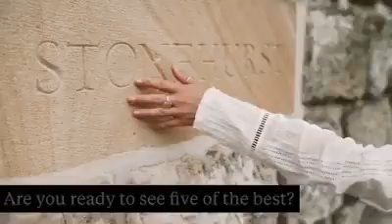The Hunter Valley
The Hunter Valley is filled with incredible secrets. Are you ready to see five of the best?